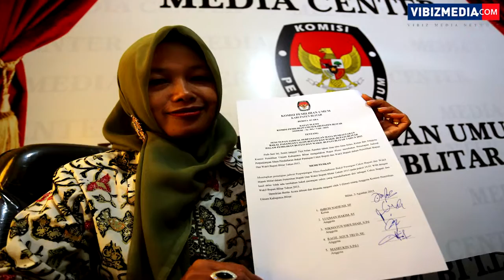Presiden Batal Mengeluarkan Perppu Pilkada Serentak, 5 Agustus 2015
(member of Vibiz Media Network)
Program : Info Nasional by Vibizmedia.com

Dengan ditutupnya proses pendaftaran Pilkada serentak tanggal 3 Agustus 2015 lalu, masih menyisakan 7 kabupaten/kota yang hanya memiliki pasangan tunggal dalam Pilkada serentak 2015.
Ketua Komisi Pemilihan Umum (KPU) Husni Kamil Malik menyatakan bahwa Presiden Joko Widodo tidak akan mengeluarkan Peraturan Pemerintah Pengganti Undang-Undang (Perppu) terkait masih adanya calon tunggal untuk Pilkada serentak 2015.